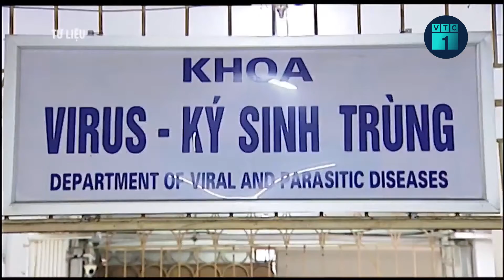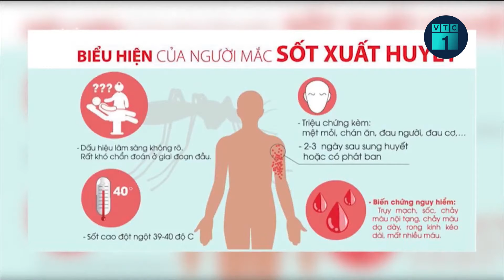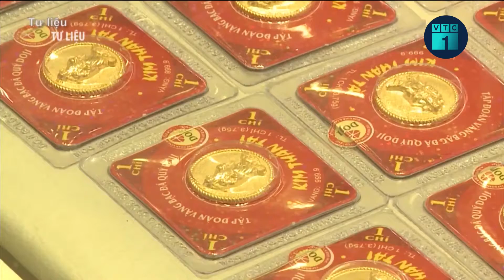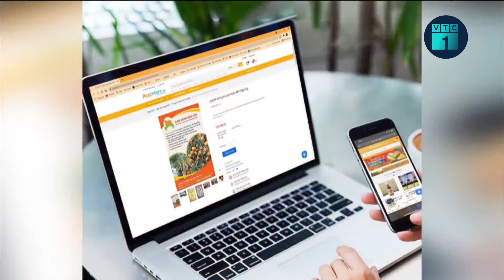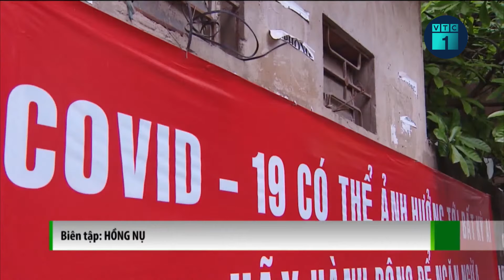Sốt xuất huyết trở nặng vì người bệnh chỉ "chăm chăm" sàng lọc Covid-19 | VTC1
VTC1 | Bị sốt, nhiều người nghĩ ngay đến Covid-19, chỉ đi sàng lọc bệnh này, khi âm tính yên tâm về nhà. Đến khi sốt li bì, chảy máu chân răng, hạ tiểu cầu... vào viện mới ngỡ ngàng bị sốt xuất huyết.